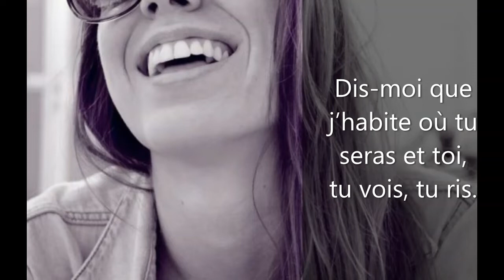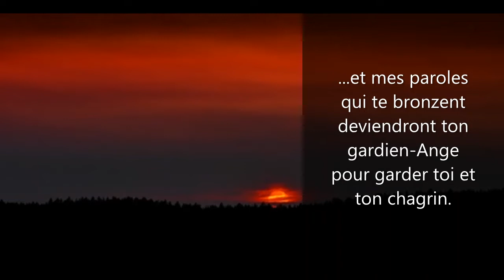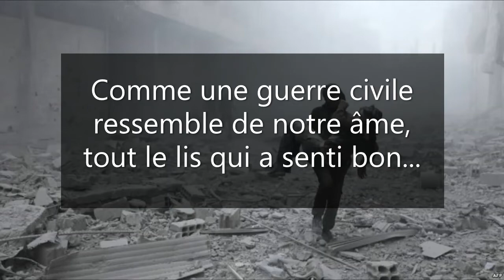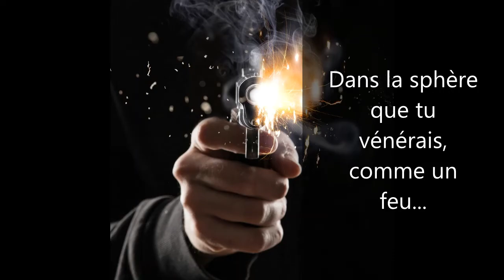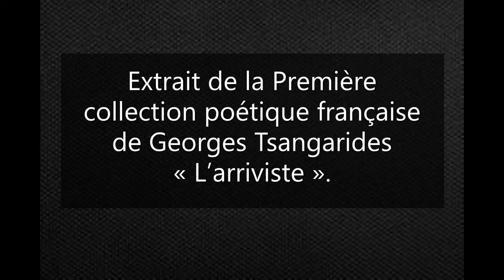"L' arriviste" - George Tsangarides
Extrait de la Première collection poétique française de Georges Tsangarides « L’arriviste ».